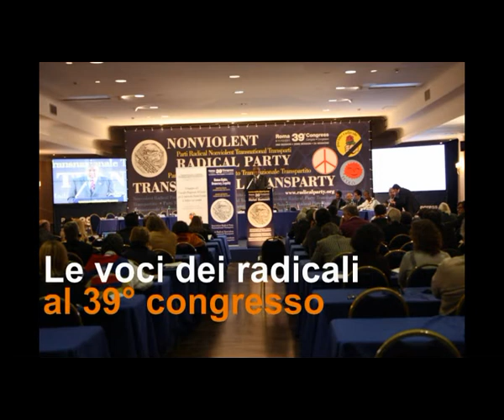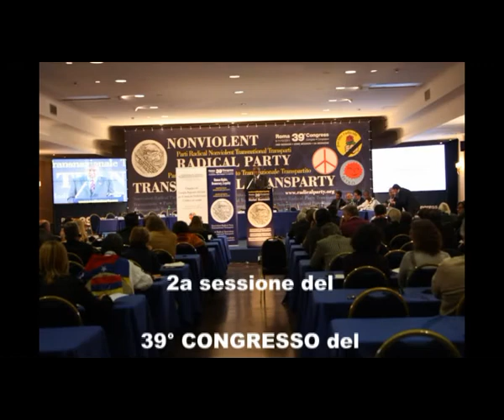39mo congresso PRNTT - Intervista a Esmail Mohades parte 1 di 2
Le voci dei congressisti nel corso della 2a sessione del 39° congresso del Partito Radicale Nonviolento Transnazionale e Transpartito che si è tenuto a Roma dall'8 all'11 dicembre 2011. Intervista a Esmail Mohades.